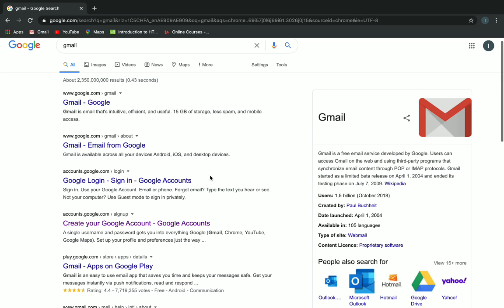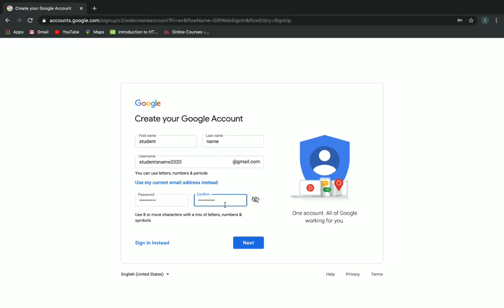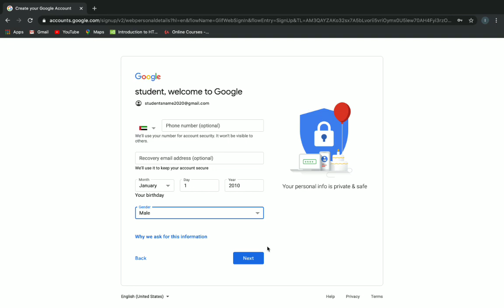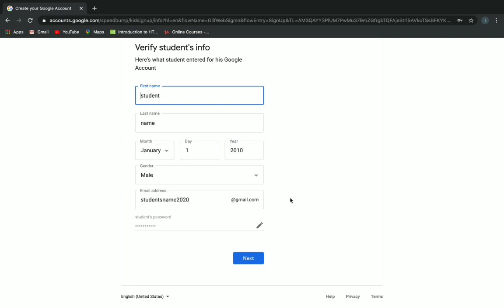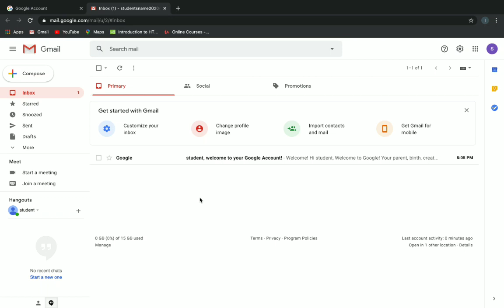How to create student gmail ID under parent account?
Step 2 : Enter First Name, Last Name, username,  password and other details